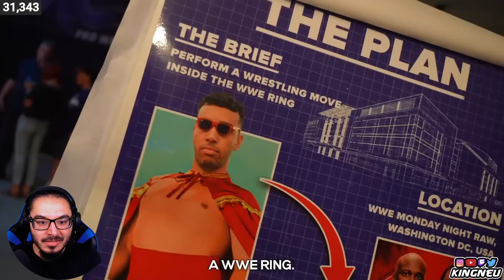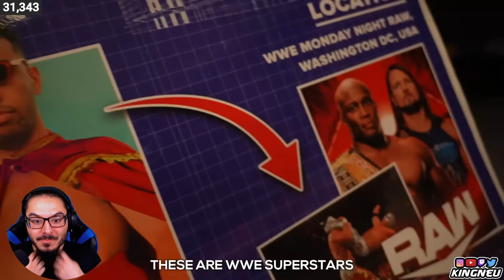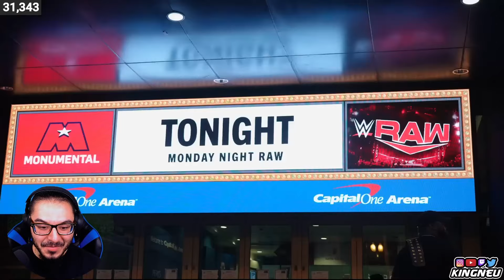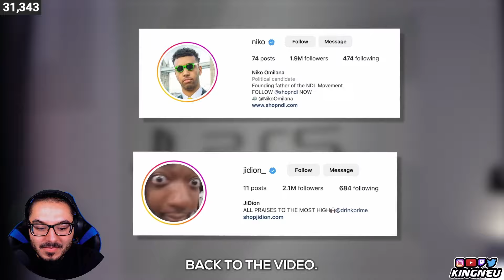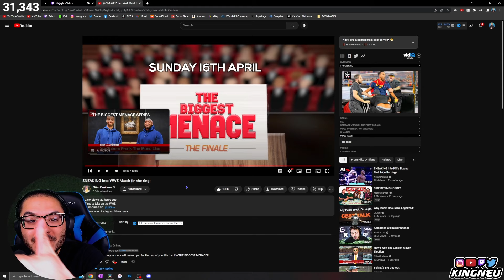Niko Omilana - SNEAKING Into WWE Match (In the ring) | REACTION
King Neu Reacts To SNEAKING Into WWE Match (In the ring)

➤ FOLLOW ME TO STAY UPDATED!